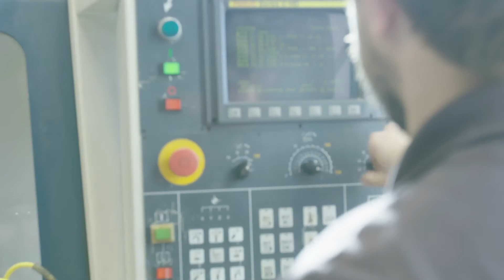What is the Advanced Manufacturing Technology Program?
At Johnson College, Students are Educated and Ready for the Jobs of Tomorrow, Today! Our AMT- Advanced Manufacturing Technology Program teaches skills that prepare you for high demand jobs.